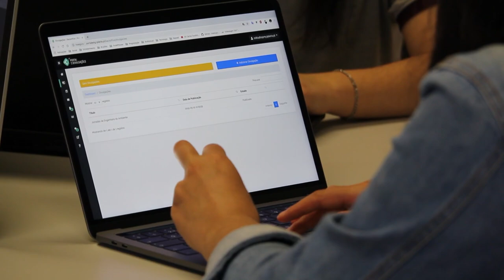Stop Listening To People About The Market CRASHING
Download all my free real estate scripts and the 60 Day Challenge for real estate agents in the free courses I hope this one really changed your life...